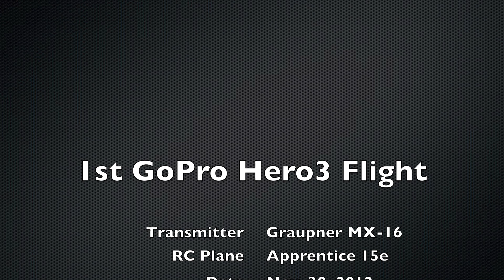1st Flight GoPro Hero 3 (Black) on RC Plane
This footage here was from my very 1st flight with the GoPro HD Hero3.
Best quality in FullHD (1080p)!

90th flight with my Apprentice 15e since late August 2012 and the first one with the new GoPro HD Hero3 (Black Edition).

The landing was a bit challenging, cause I tried to do it downwind and shortly after touchdown I recognized a young lady with her dog on the "runway"... But it took only a few seconds to stop the plane... ;)

Location: Rimpar (near Würzburg, Bavaria, Germany)

Unfortunately YouTube cannot play 60 frames per second.